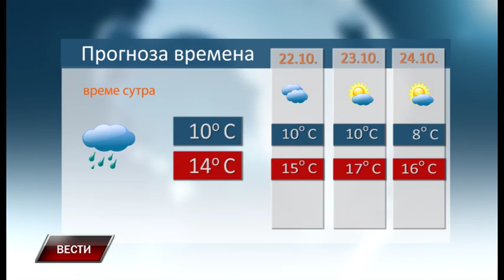Vesti 20 10 2018